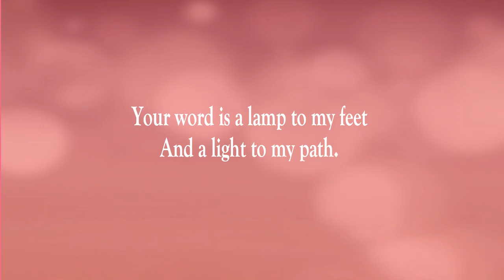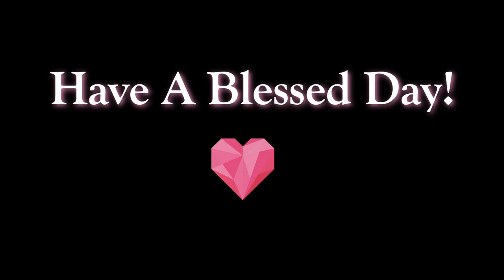Your Word Is A Lamp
Scripture of the Day! Your Word is a lamp!